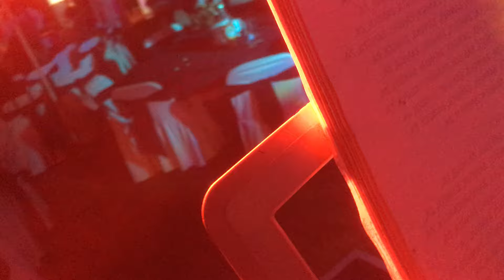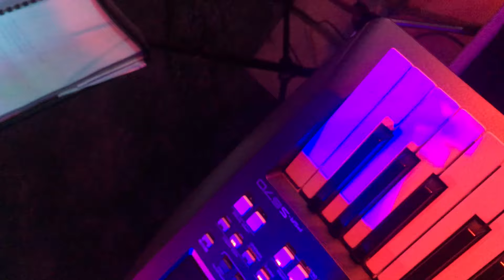BODA EN PLAYA LECHUGUILLAS 18 DE JULIO 2019+++Lenin y su piano digital 2019